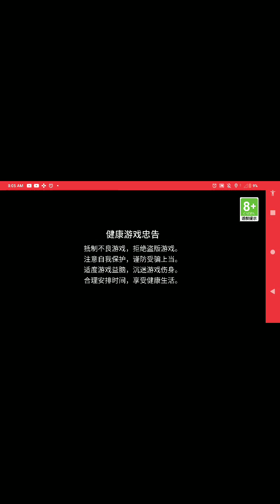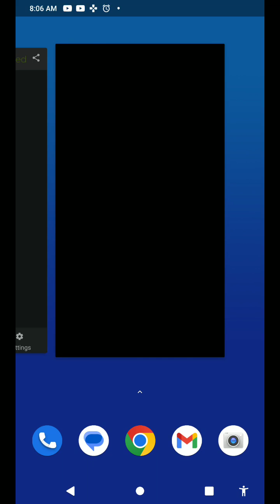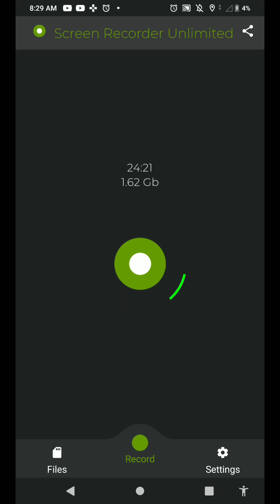Parkour spiral (pt1)